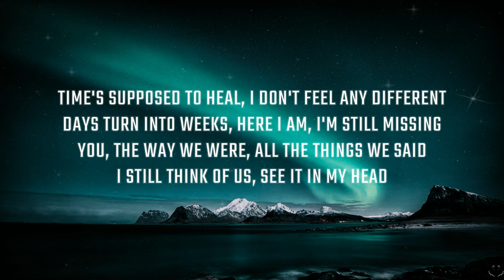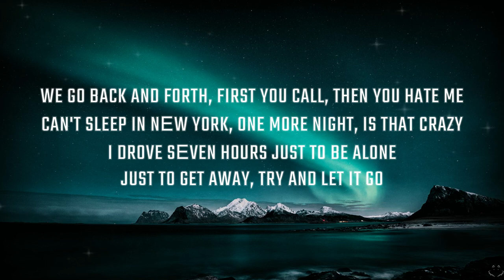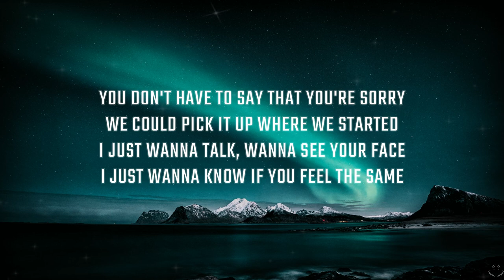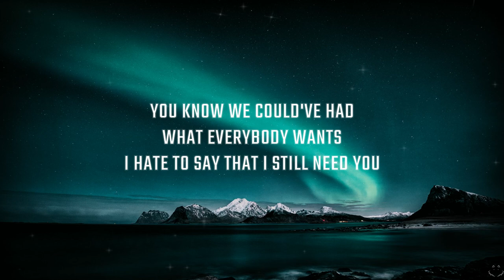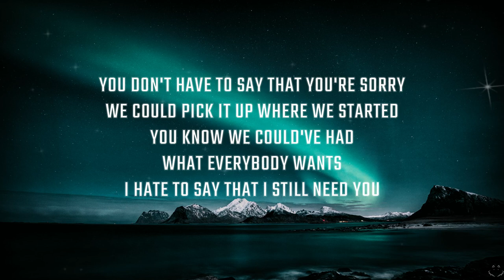Chelsea Cutler - What Everybody Wants (Lyrics)